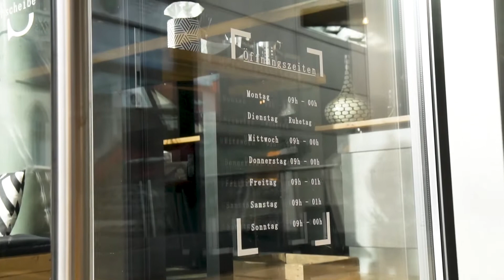Ninas Walldorf Drehscheibe Reopening 2021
Ninas in Walldorf ist wieder geöffnet... vom Kaffee am Morgen, über Salat am Mittag, oder feinstes Fingerfood bei einem Bier, oder Gintonic am Abend. Bei gediegener Atmosphäre hat Nina immer ein offenes Ohr für die Corons gepeinigten Gäste und sorgt mit ihrer Art für ein Herzliches willkommen.

Eine Produktion von dieverbindung - Ideenschmiede und IHR PARTNER FÜR
flexible, bezahlbare IT & Marketing Lösungen, für KMU und Selbstständige.

no Copyright Musik credits and thanks to:
Cherokee - Take Care Of You (Le Nonsense Remix)